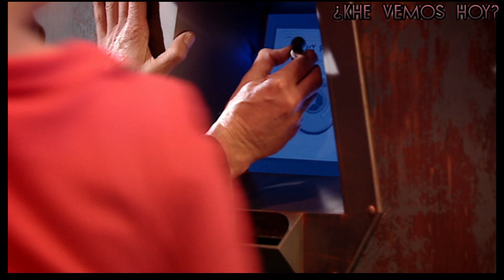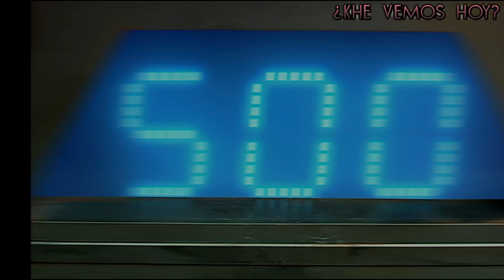📡 UNA JUGADA LARGA 👧🏼👨🏻‍⚕️(DOCTOR WHO? - TEMPORADA 1 CAPÍTULO 7) KHE VEMOS HOY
KHE VEMOS HOY así que trae tus palomitas, acomódate bien y entra a ver muchos resúmenes de películas y series.

En esta ocasión te traemos la serie llamada Doctor who?  del año 2005

0:00 Intro
0:32 Resumen
09:45 Puntaje del capitulo
10:15 Bye